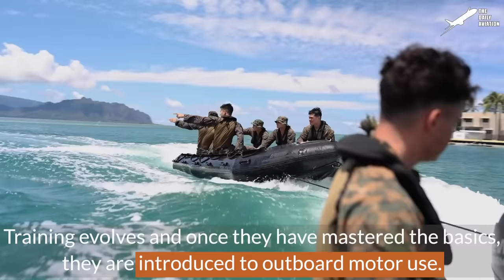US Crazy Technique to Launch Tiny Boat From Submarine In the Middle of the Ocean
Welcome back to The Daily Aviation for insight into how the US Military uses cheap rubber rafts to conduct military operations worldwide.